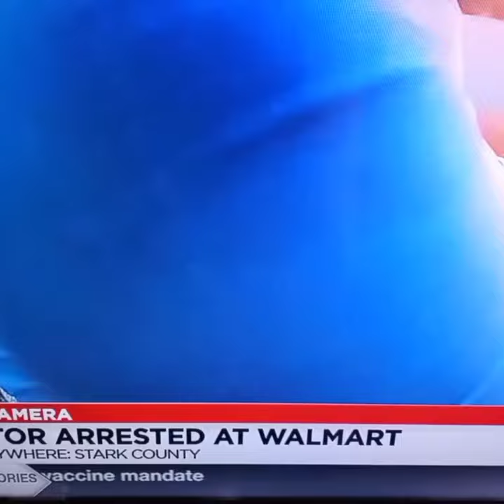ohio prosecutor arrested at Walmart